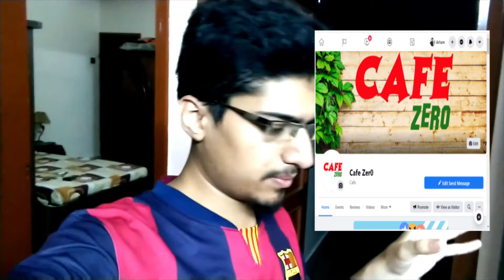Spend 500 Rs EARN 1000 Rs Per Day || Home Restaurant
youtube se kaise paisa kmain 2020,

video upload kr k youtube se paise kmao,,
youtube se paise kis trha earn kron,